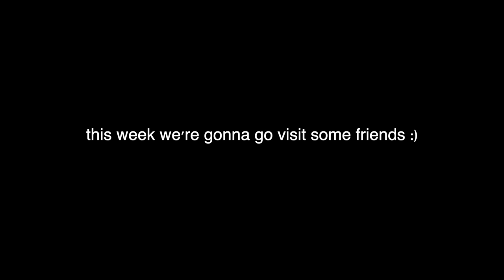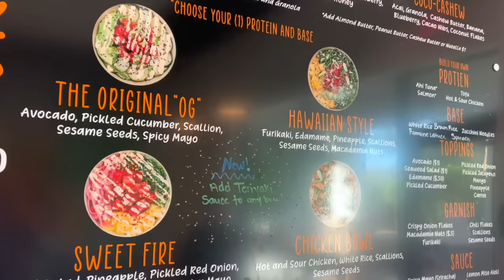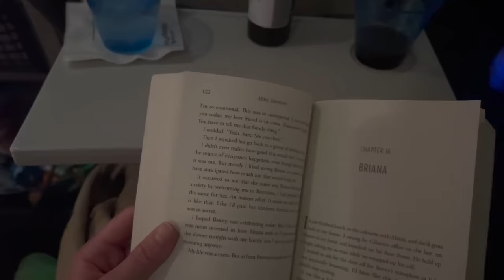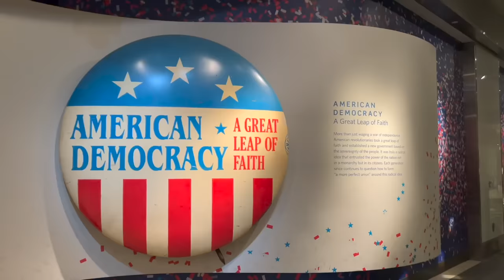a week of traveling to see my best friends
a week of traveling to see my best friends. visiting ellie and erin in charleston and nolan in Washington DC! feeling so grateful i got to have such a special week with my people. :,)

the heart pendant is LIVE!
it's made from recycled sterling silver!!
if you buy and support please send pictures wearing it makes my day :,)

links to everything i talked about in the video!!

Sephora Haul -
Sol de Janeiro Set
Nolans Skin Care!!
Sunday Riley Vitamin C Moisturizer
Light Tanning Drops
Eye Brightener/Concealer Stick

LOVE YOU!!
hope you're having the best start to your week
-hannah